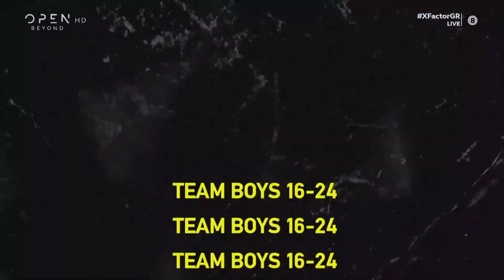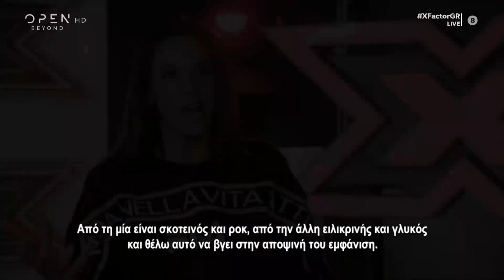«Zombie» από τον Δημήτρη Παπατσάκωνα | Live 3 | X Factor Greece 2019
Με το τραγούδι «Zombie» έκανε την εμφάνισή του στο τρίτο live του X Factor ο Δημήτρης Παπατσάκωνας από την ομάδα των αγοριών 16-24 με μέντορα τον Χρήστο Μάστορα TeamMastoras.
Τραγούδι: Zombie – Bad wolves
Στίχοι – μουσική: Dolores O'Riordan